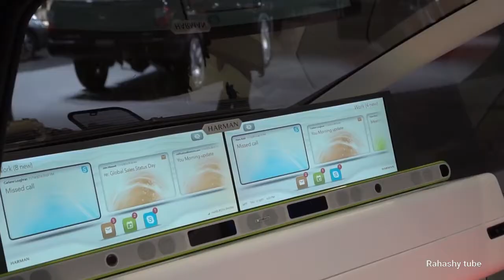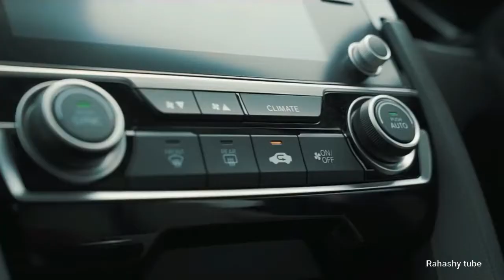भारत में जल्द लॉन्च होने वाली कारें,Top 5 Upcoming Cars In India In 2019-2020 Rahashy tube channel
साल 2020 में कई ऐसी कार आने वाली हैं जिनके डिजाइन दर्शकों को हैरान कर देंगे। हालांकि
इनमें से अधिकतर कॉन्सेप्ट डिजाइन हैं। जानते हैं इन कार कारों के बारे में-

दोस्तों अगर आप amazing,interesting,facts और india के बारे में videos
 देखना पसंद करते है और अपनी knowledge को बढ़ाना चाहते है तो हमारे rahashy tube channel

1 Rinspeed osis
2.  toyota concept car
3. teshla model 3
4. x 400 sky car
5. honda civic car

presented by - Rahashy tube